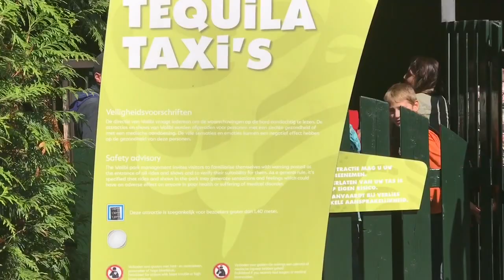Walibi Holland - Tequila Taxi´s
Tequila Taxi´s - der Autoscooter im Walibi Holland.